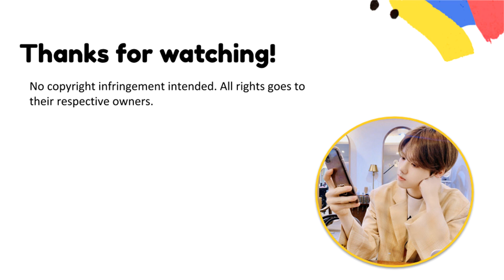How would CRAVITY sing SNSD's Gee?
[REQUEST_164]

Rankings (will put in comments too):
1 - Woobin; 41.1 secs.
2 - Jungmo; 29.7 secs.
3 - Taeyoung; 22.7 secs.
4 - Seongmin; 22.5 secs.
5 - Minhee; 20.8 secs.
6 - Wonjin; 20 secs.
7 - Hyeongjun; 9.5 secs.
8 - Allen; 9.4 secs.
9 - Serim; 6.4 secs.

Artist & Song: Girls' Generation (SNSD)'s Gee.
Entertainment: SM ENT.
Pitched vers: Ela.

..until I can get to some of your requests (which is hopefully soon). =)